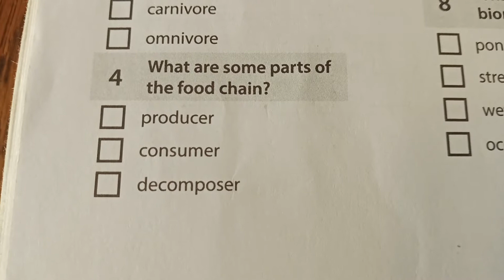Cycle 2 Science Week 4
What are some parts of the food chain?